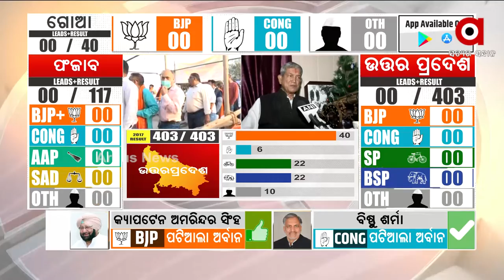Assembly Elections Results 2022: Congress will win in Uttarakhand says Former CM Harish Rawat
Congress will win in Uttarakhand says Former Chief Minister Harish Rawat.